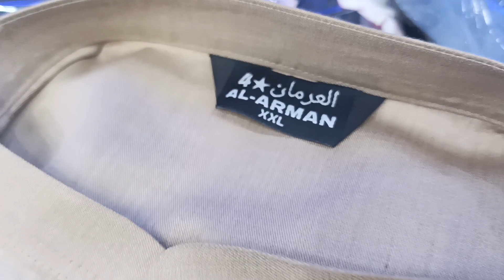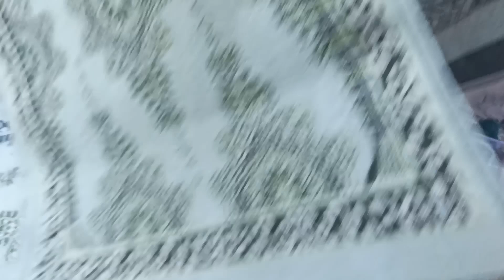Кийим кечак нархлари